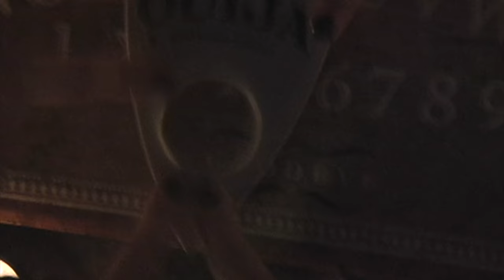Bleached - Flipside (Official Video)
Buy / stream "Can You Deal?"

Directed by Jennifer Clavin and Zoe Lambert
Filmed by Zoe Lambert, Jennifer Clavin, Jessica Clavin, and Micayla Grace
Edited By Jennifer Clavin and Zoe Lambert